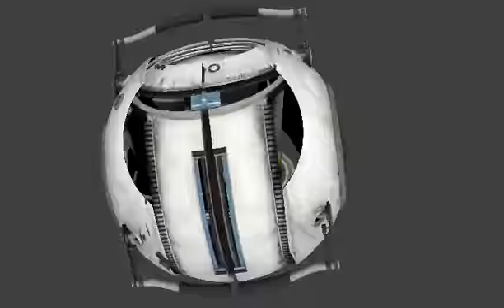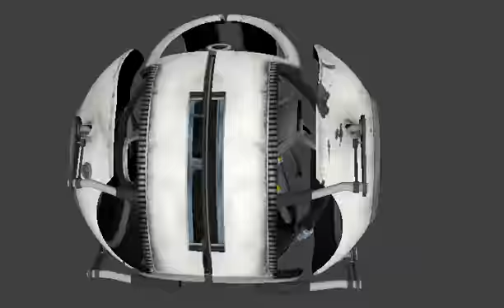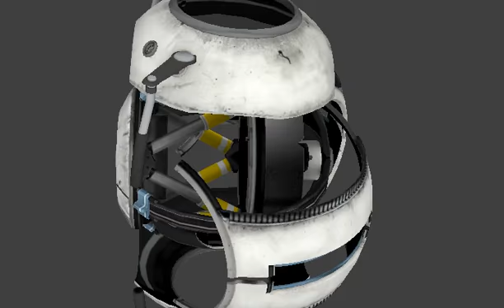core puffy wheatley portal 2